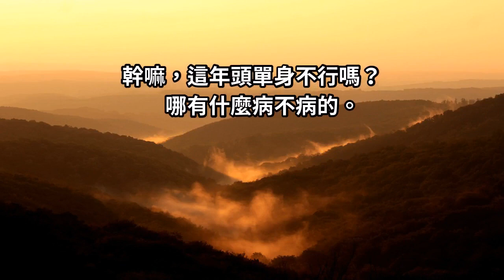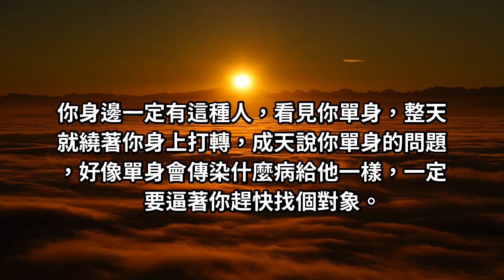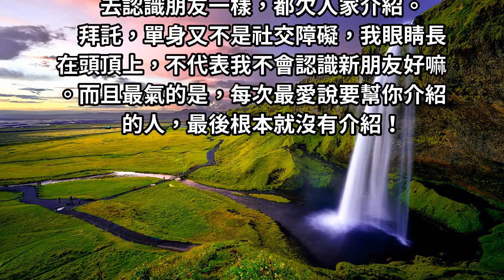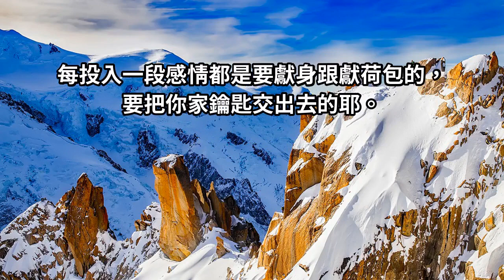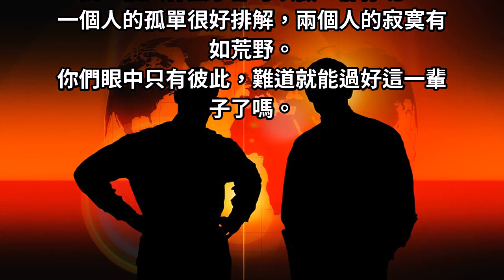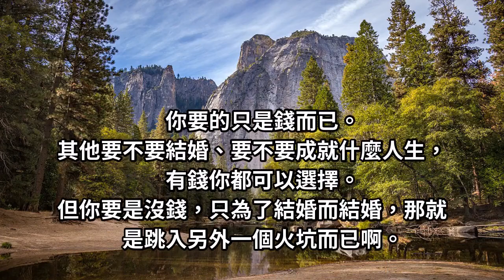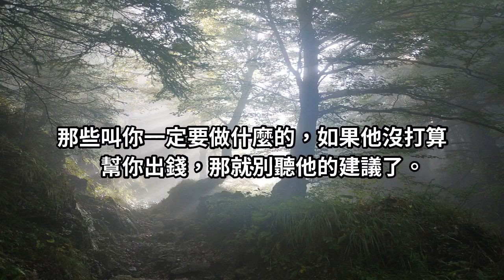單身不行嗎？秒惹怒單身狗的五句話！「你來者不拒，我還想要床單乾淨啊！」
會可憐不是因為單身，而是因為你身邊沒有人在乎你，沒朋友才可憐吧！